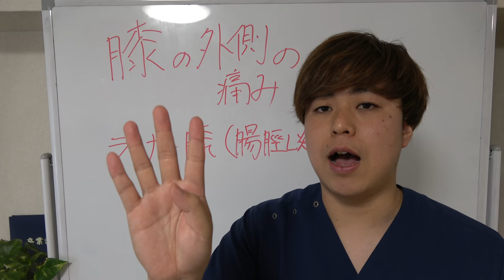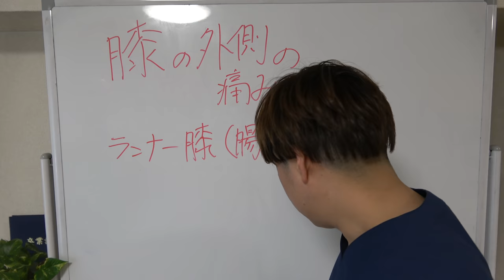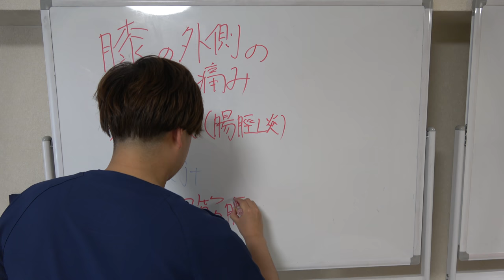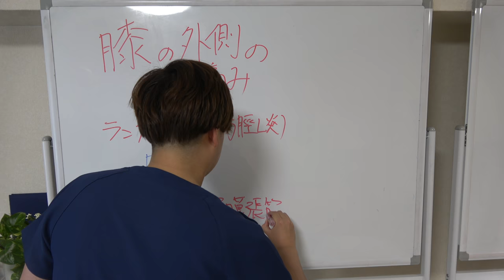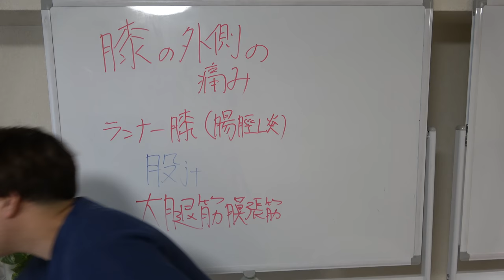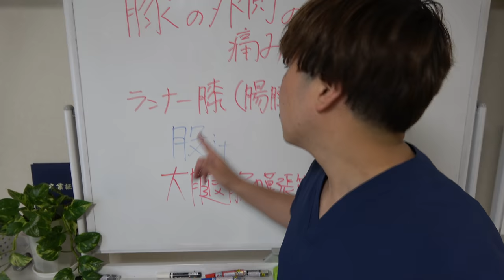【膝の外側が痛い】"たった3分"で改善させる方法とは？ -整体院 福佳-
注射や薬に頼らず、あなたの膝痛を"根本治療"しませんか？
福岡市で唯一の「膝痛」専門整体院 福佳 -fukka-